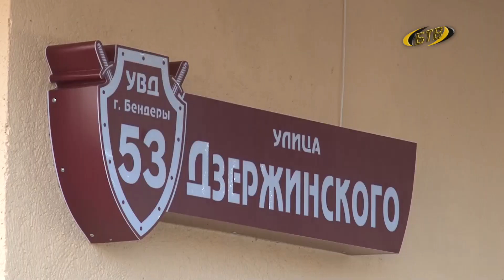Не терять бдительность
Как информирует пресс-центр МВД, в период карантина представители коммунальных служб не проводят проверки счётчиков и иные контрольные мероприятия с посещением абонентов на дому. Исключение составляют экстренные вызовы по заявкам самих граждан.